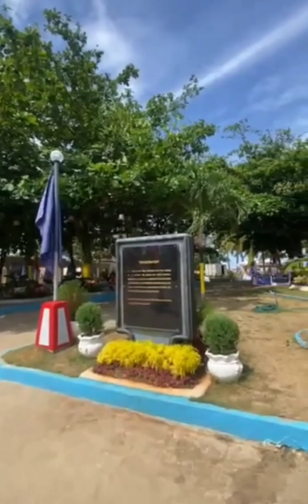Bantayan Island 🏝 cebu holy week 04082023